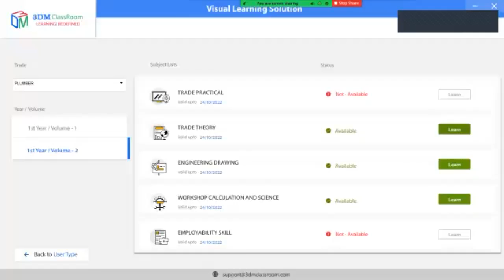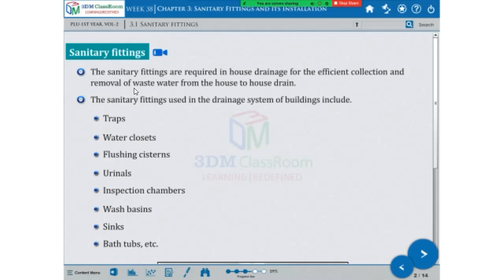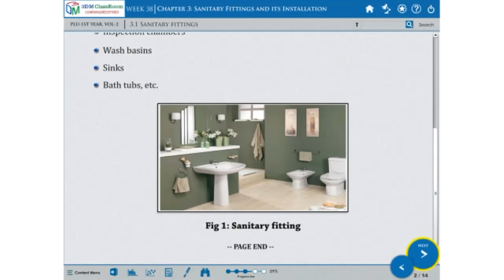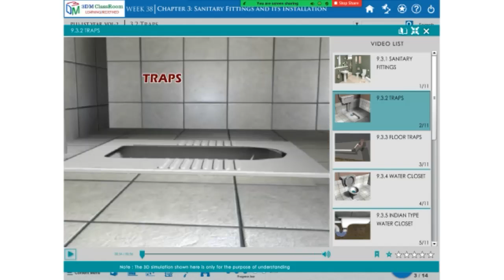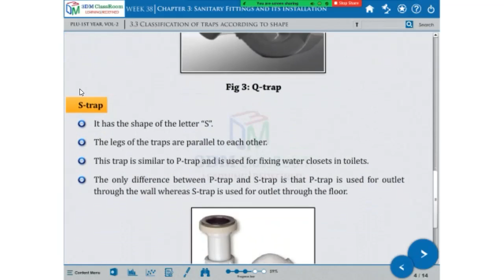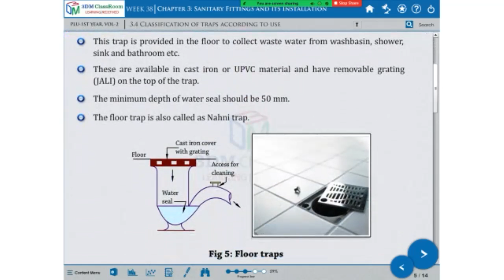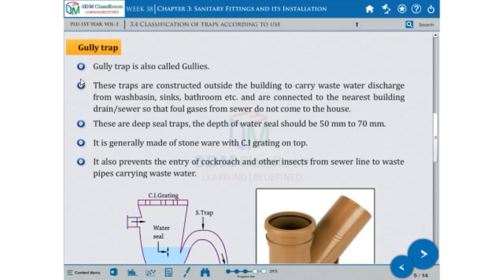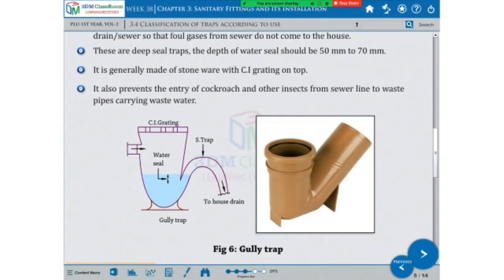Sanitary Fitting traps